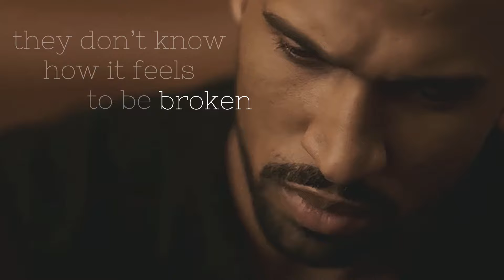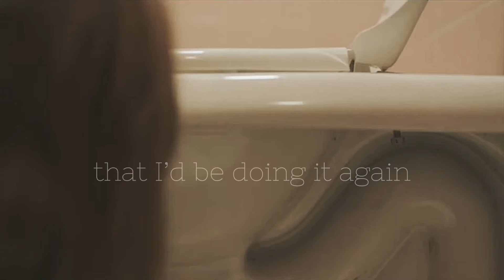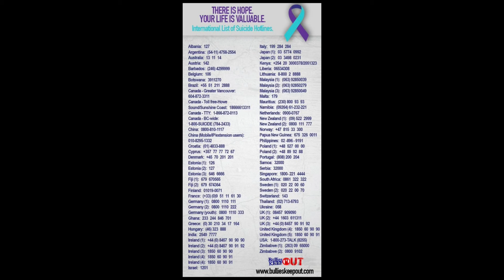it does the job but it doesn’t heal - sad multifandom (TW)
I hope you heal from the things you don’t talk about ♥️